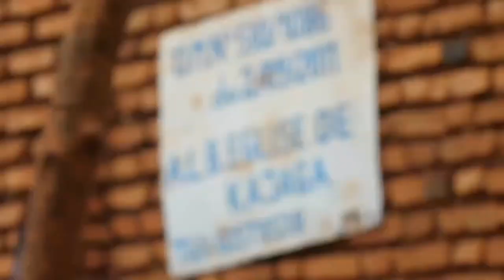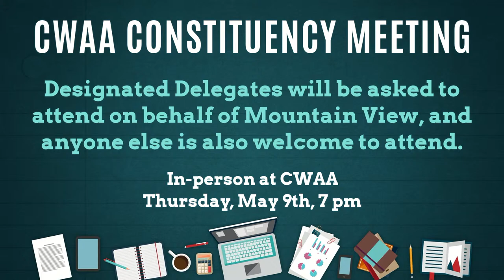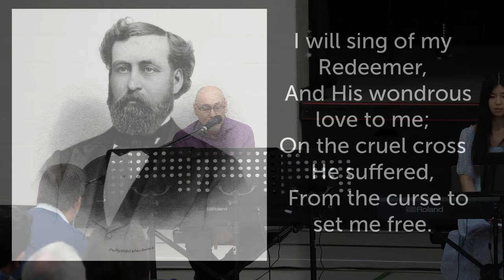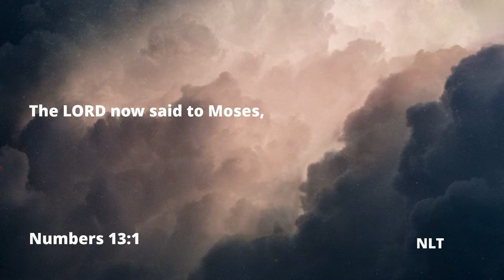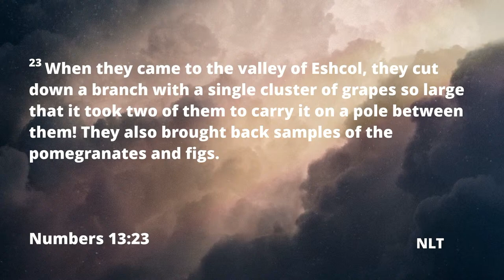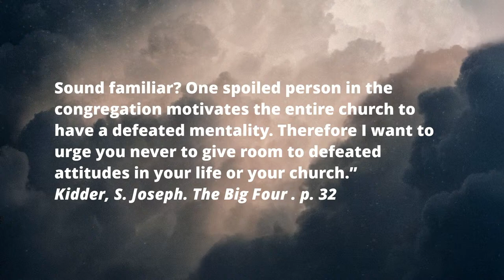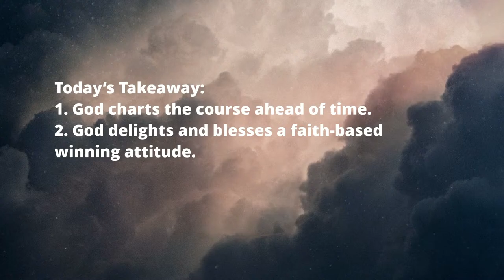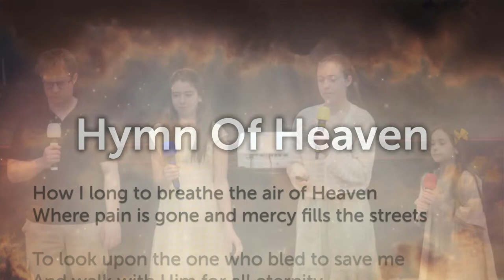Calgary Mountain View Adventist Church | April 13, 2024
Welcome to the worship service for Calgary Mountain View Seventh-day Adventist Church. We hope you are blessed.